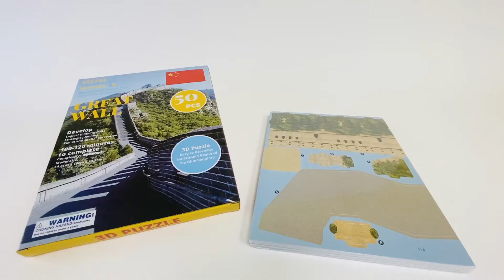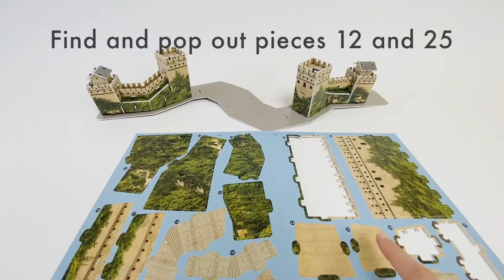3D Puzzle Great Wall of China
How to assemble Little Learning Hands World Explorer China Kit - 3D Puzzle Great Wall of China